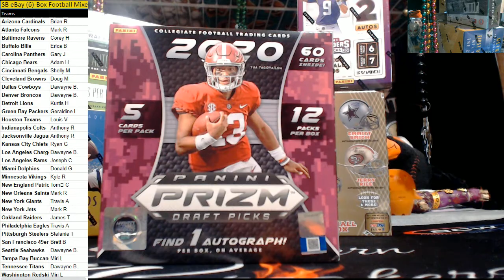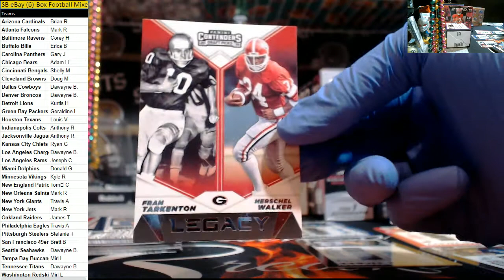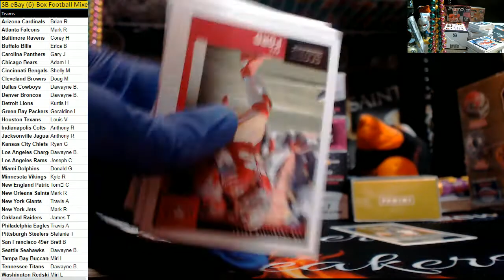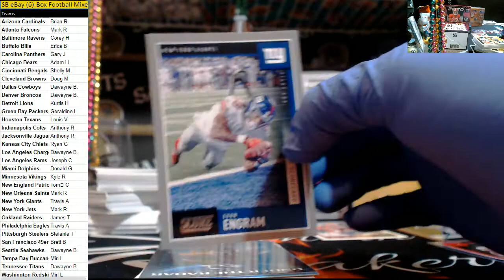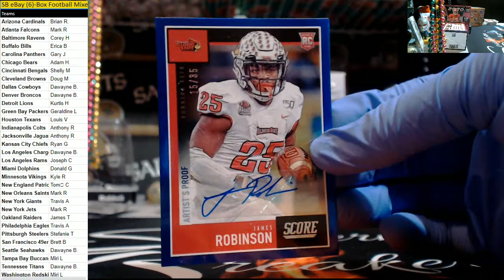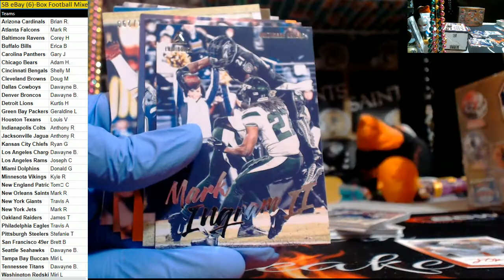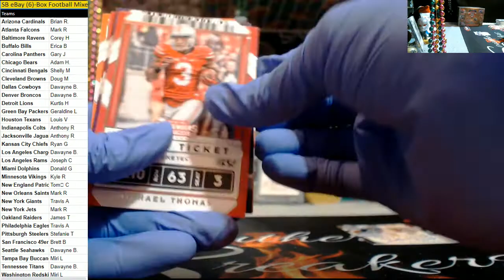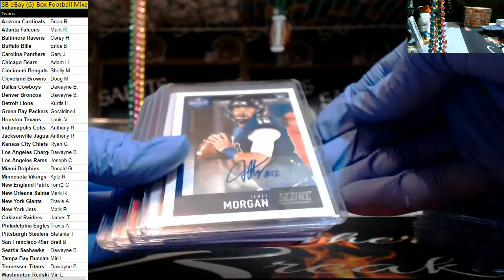eBay Mixer Aug 3 2020 with HELMET